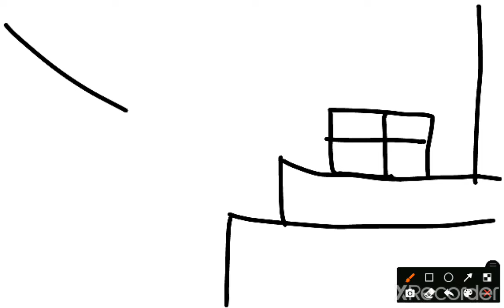You'll got the box (Banamation)